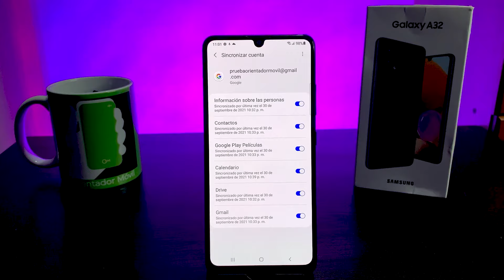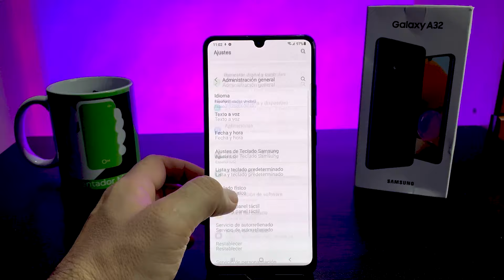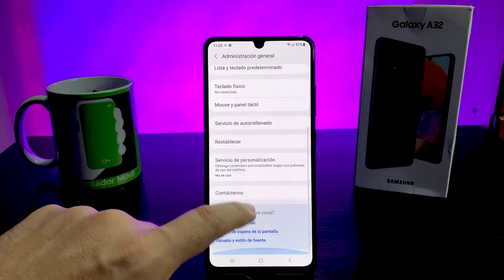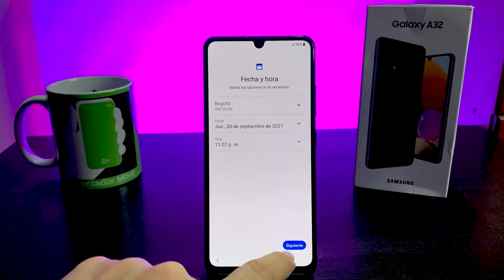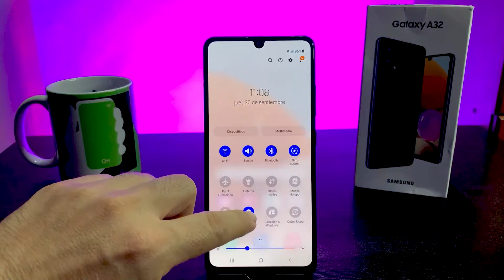SAMSUNG GALAXY A32 📲 Restaurar De Fabrica O Borrado General [FÁCIL y RÁPIDO] 📱OrientadorMovil